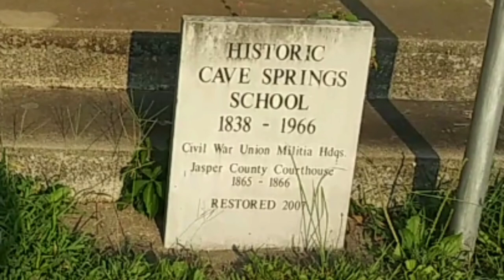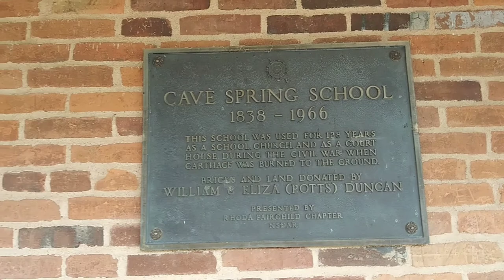Historic Cave Springs School - Sarcoxie, MO (Met a New Friend)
Taking a little tour of the historic Cave Spring School and Cave Spring Cemetery in Sarcoxie, MO.  Plans got a little interrupted by a new friend.